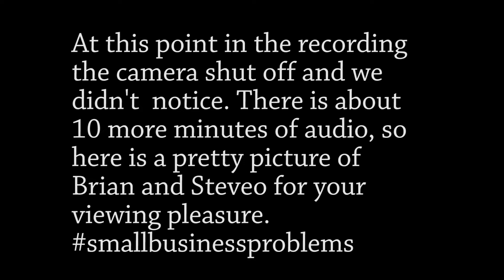The Selfmatic Podcast | Episode 24 - Our new setup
We are back in action and wth an all new setup. We are continuing to grow every day. Hope everyone had a great 4th of July!